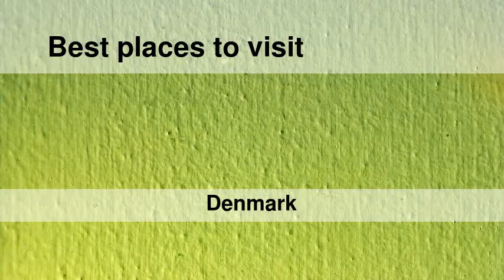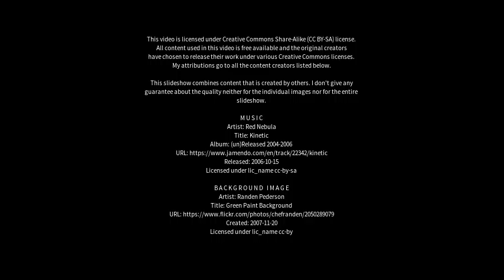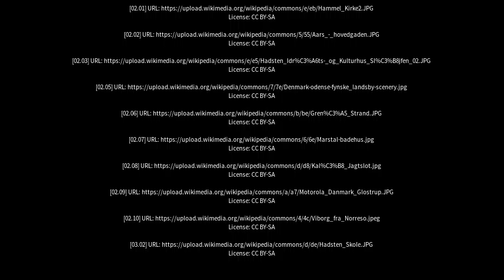Best places to visit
Best places to visit - Hadsten (Denmark) Best places to visit - Slideshows from all over the world - City trips, nature pictures, etc.